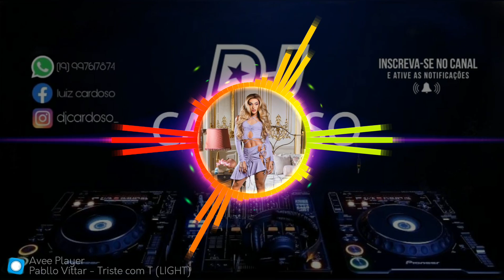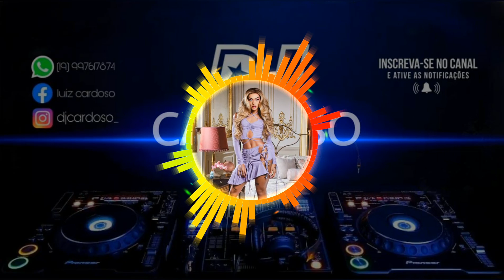Pabllo Vittar - Triste Com T (LIGHT)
ATIVA A LEGENDA DO VÍDEO PRA ACOMPANHAR A LETRA DA MÚSICA 😁💥

Letra Completa:
Vittar, ê, ah

Linda de calcinha pra te seduzir
Lingerie vermelha e um vinho do bom
Toda suadinha e você gosta assim
Deixo tua mente naquele frisson

E cadê você que não está aqui?
Duas da manhã e eu na solidão
Madrugada eu botei pra repetir
Aquele ao vivo da Marrom

Você me deixou triste, Nessa Solidão
Arrombou as portas do meu coração
Como é que foi capaz de me deixar na mão?

Você me deixou (Não me deixa na Mão, não me deixa na mão)
Chorei (Não me deixa na Mão, vem cá, mozão)